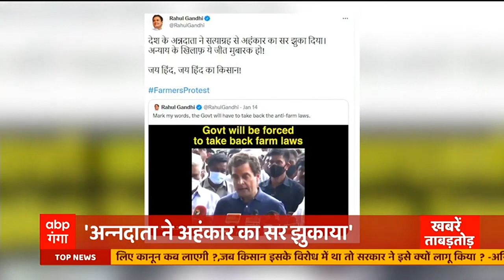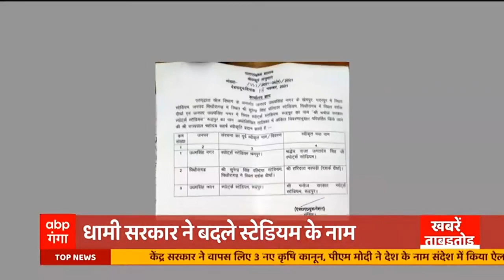Dehradun : पूर्व CM Trivendra Singh Rawat बोले 'PM ने किया किसान की भावना का सम्मान' | Hindi News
देहरादून में पीएम मोदी के फैसले को लेकर उत्तराखंड के पूर्व मुख्यमंत्री त्रिवेंद्र सिंह रावत का कहना है कि पीएम नरेंद्र मोदी ने किसानों की भावनाओं का सम्मान किया है...